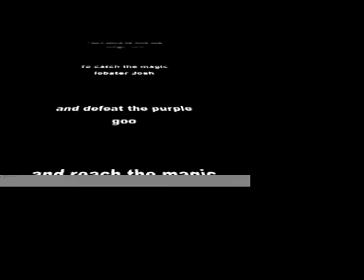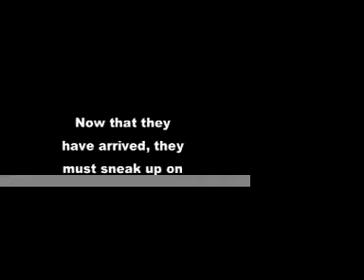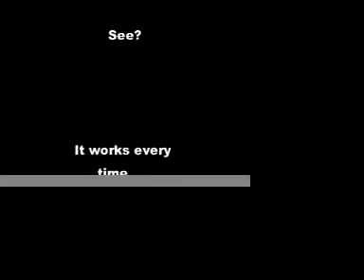The Magic Door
Sam's movie